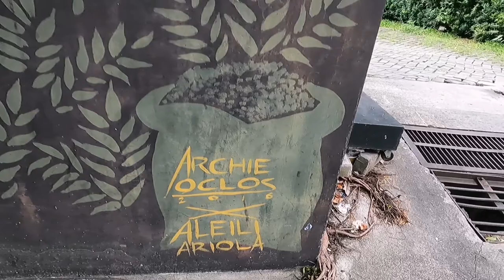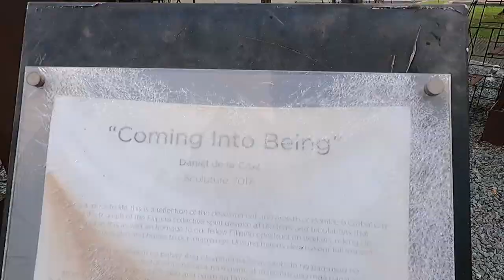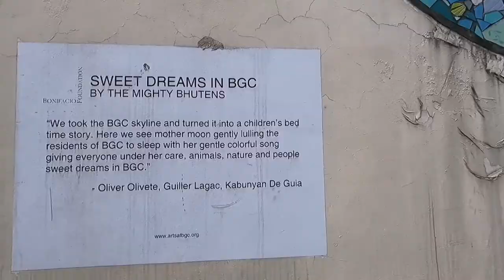ArtBGC Festivals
Bonifacio Global City or known as BGC is one of the commercial hub within National Capital Region (NCR) which is also known as shopping  area for Big Brands and flagship stores, Global Restaurants that serves cocktails and known for Cafe.

BGC is also known Mural Paintings  which you can spot around, made by some International and Local Artists that are products of ArtBGC Festivals which started on 2015.

Here are some Mural Paintings you can check around while cycling around Bonificio High Street.